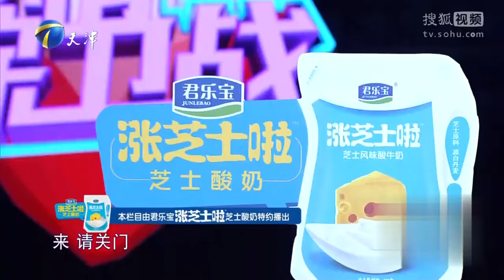女友着急结婚 男友却忙创业不闻不问 阎品红劝女生：你不能求着他娶你啊！《爱情保卫战》经典名场面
《愛情保衛戰》節目把現實中青男女在戀愛過程中遇到的各種困惑與矛盾搬上舞臺，雙方通過交流、溝通與爭辯把內心的痛苦與困惑全盤托出。節目現場邀請情感導師為情侶提供理性分析、科學考量、戀愛指導和情感忠告，倡導正確的戀愛觀、婚姻觀、幸福觀。同時也邀請明星夫妻等社會人士指導。